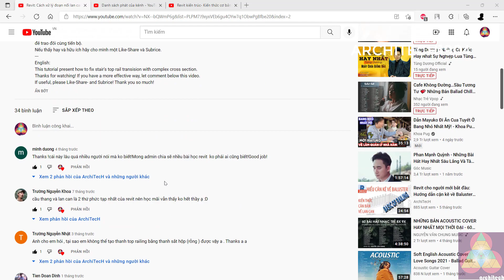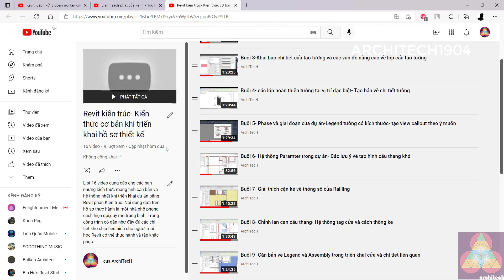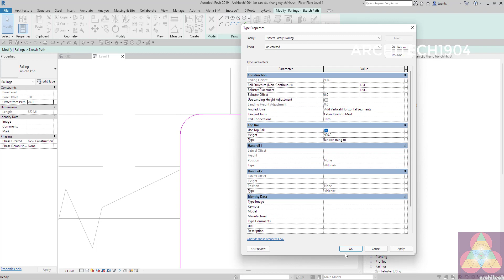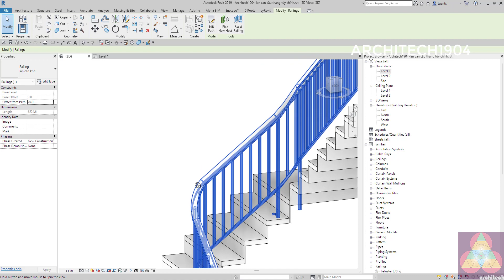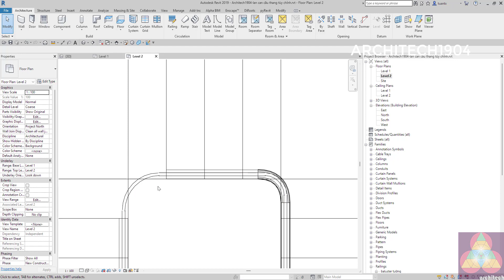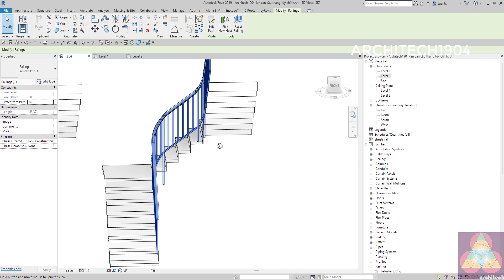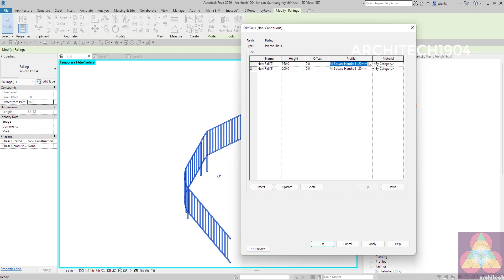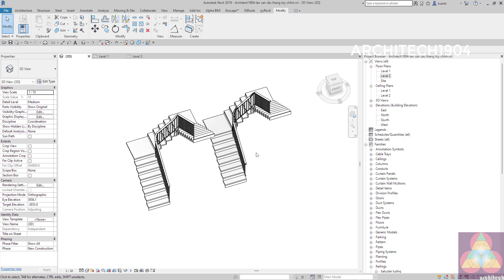Revit thêm Baluster cho đoạn nối lan can có tiết diện khó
🌐CLip hướng dẫn cách để lấp đầy baluster vào khoảng trống của lan can đoạn chuyển vế. Clip này nối tiếp clip về xử lý lan can có tiết diện phức tạp tại vị trí chuyển hướng cầu thang. Kiểu xử lý này thường hay gặp khi dùng revit để vẽ những mẫu lan can gỗ cổ điển.🌐
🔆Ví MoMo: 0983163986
🏛 Ngân hàng: Agribank (cn Hải Châu- Đà Nẵng)-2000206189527-Trần Xuân Tuấn